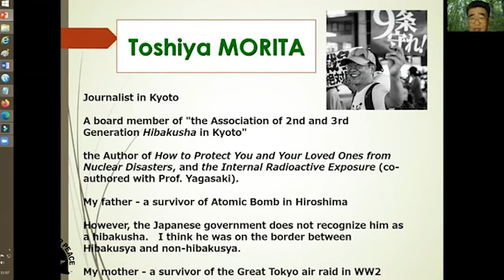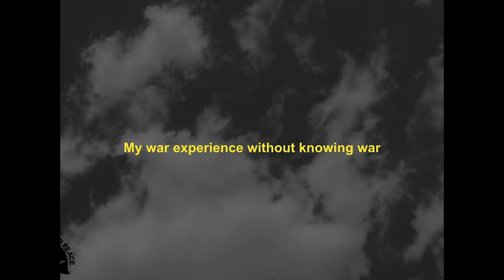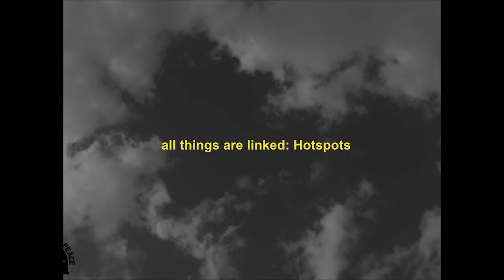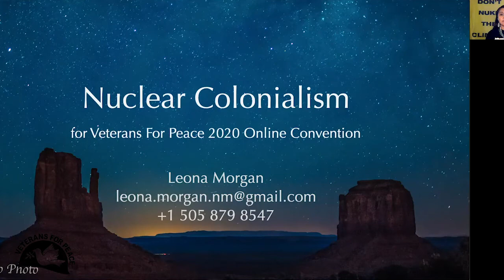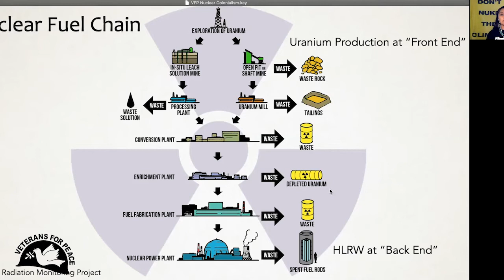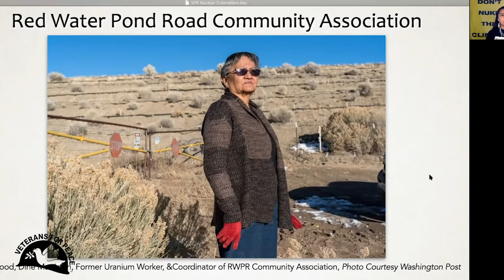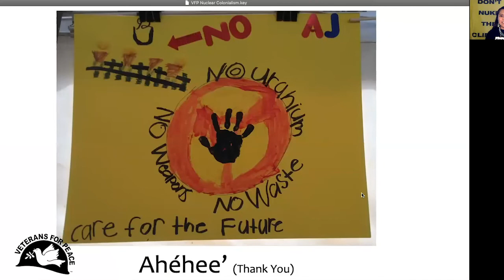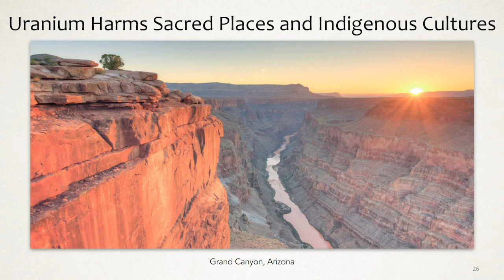The Nuclear Weapons Industry – Creating Victims – More Than 75 Years and Counting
The Opening Plenary for the 2020 VFP Online Convention: Our first panel to take the stage discussed the impacts of the nuclear era from the bombing of Japan to the health and environmental harm of bomb testing.

Speakers:
JONI ARENDS, Executive Director, Concerned Citizens for Nuclear Safety
CHIEF JOHNNIE BOBB, Chief of Council of the Western Shoshone Nation & Spiritual Person
TINA CORDOVA, Co-Founder, Tularosa Basin Downwinders Consortium
LEONA MORGAN, Co-founder and Coordinator, Nuclear Issues Study Group
TOSHIYA MORITA, Journalist and Author in Kyoto
MARIAN NARANJO, Santa Clara Pueblo, Founder and Director of H.O.P.E. (Honor Our Pueblo Existence)
YASUYO TANAKA, Social Practice Artist, Educator & Peace Activist

Part of the VFP 2020 Online Convention